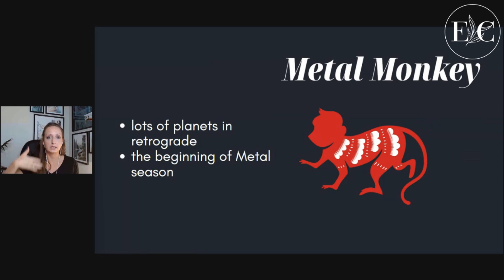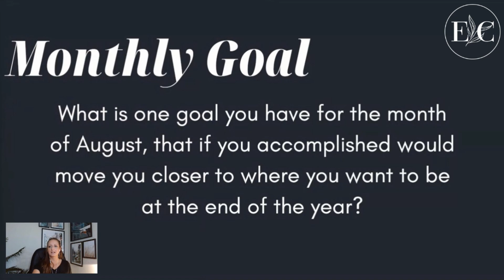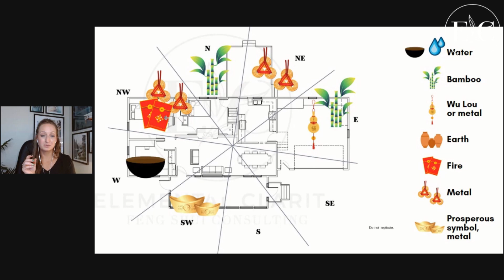August 2023 Feng Shui Analysis with Flying Star and Cures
Want more Feng Shui?! Check these out ➡

✨SUBSCRIBE and hit the notification bell if you're someone who's ready to enJOY the journey of life on the way to your destinations - you'll be alerted every time new Feng Shui & mindset tips are shared!

✨(Free!) Want to know your Personal Energy number (Ming Gua) and Personal Element so that you can apply tips you hear from the videos?